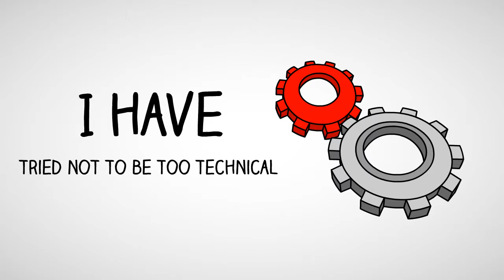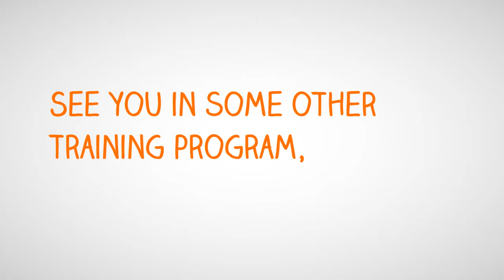Finance And Budgeting Knowledge Is Must For Everyone | Dr Faisal Jeelani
Finance and Budgeting Knowledge is Must for Everyone" is a thought-provoking statement by Dr. Faisal Jeelani that highlights the importance of having a solid understanding of financial management for individuals in today's world. In this statement, Dr. Jeelani emphasizes that regardless of one's profession or income level, having the skills to effectively manage one's finances and create a budget is crucial for achieving financial stability and security. With the increasing complexity of the global economy, it has become imperative for individuals to have a good grasp of financial principles and techniques to navigate the financial world. By acquiring these skills, individuals can make informed decisions about spending, saving, and investing, leading to long-term financial success. Whether you are just starting out in your career, or well established, Dr. Jeelani's message underscores the importance of making finance and budgeting knowledge a top priority.

About me
Hello, I am Dr. Syed Faisal Jeelani. I am a Motivational speaker holding a Ph.D. and an MBA. I possess more than 35 years of learning and experience in the corporate sector in key executive positions, I have more than 25 years of Academic Teaching as an Associate Professor for BBA and MBA classes and as a Trainer providing Professional Training and Development programs at private and public sector organizations.
This channel aims to provide those formulas and methods on Personal Development, Improvement, Growth, Success, Human Communications, and Self Awareness that are neither taught nor learned in any school.
Title: How to Improve Your Listening Skill | Become a Better Listener | Art of Listening Hindi - Urdu
Title: How To Improve Your Listening Skill | The Purposes of Listening | Unlock Your Potential Hindi - Urdu